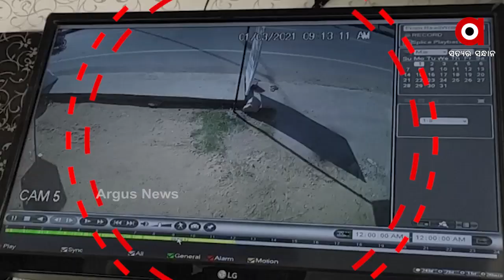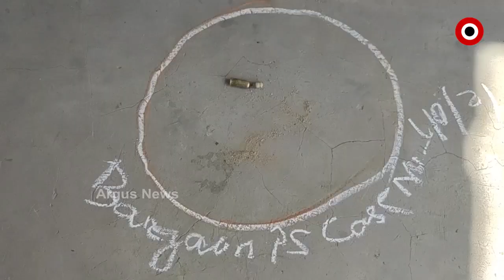ସୁନ୍ଦରଗଡରେ ସୁନା ବ୍ୟବସାୟୀଙ୍କୁ ଗୁଳି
ଅଧିକ ଖବର ପାଇଁ ଡ଼ାଉନଲୋଡ କରନ୍ତୁ “Argus News” ଆପ୍